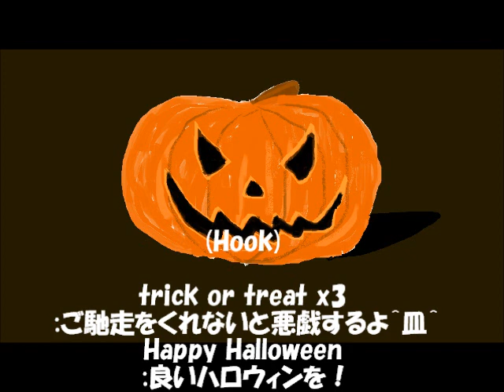【自作詞曲】 Halloween Otim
子供たちへのメッセージソング？

track by nosuke

リリック

trick or treat x4

Jack-o'-lantern
に光を灯して
さぁ歌おうか
ギラっと睨みつける
カボチャ
子供達は
ハチャメチャ
誰も笑顔
まるで映画の
主人公に
なったような
気分だろ？
不気味な
武器を
不器用に
扱ってやるんだ
さぁ始まろう！

幽霊
魔女
コウモリ
ゾンビ
ドラキュラ
フランケンシュタインに
仮装したら
すぐに
お菓子をお呉れと
親にせがむ
uh uh ...

Yo
といっても
相手は可愛い子供
愛嬌たっぷり
愛らしい行動
生意気だっていい
ありのまま生きりゃあいい
外にフラり
と出て思いっきり
泥にまみれ
怒涛に呑まれ
どうにでもなれ!
どういたしまして
ってな感じで
人の目を気にしたもん負け

とことんはしゃいで
息を切らして走って
明日　次は　明後日
新しいものを見つけて
そうやって
成長していけばいい
小さい内に
食って　食って 食って
大人になったら
少し抑えればいい

(Hook)
trick or treat x3 :ご馳走をくれないと悪戯するよ＾皿＾
Happy Halloween :良いハロウィンを！

１０/３１
意地悪な祭日
過ぎる歳月
縋る才人
夏の暑さも
すぐに去り
秋になり
（Let's Go!!）
大きな夢に
大きな希望に
大きな未来に
大きな勇気を
大いに託し
趣に浸り
（求める物 High Level)

転んでスッテンテン
痛くねぇよ何つって
強がって
強くなっていって
そんでもって
元気に育って
将来　決して
わだかまり
なんて心は持つな
笑いに
満ち溢れて
居ればいいんだ
（OK）

抑える感情
収まる感傷
通る難所
を談笑
に変えて
いつのまにか
賢くなって
(ドゥワッ!! x２)
固定されたセオリー
を大胆に一本背負い
自分の道は
自分の足で
切り開けばいい
（Singing!!）

どこまでも
どこにでも
どこにいても
どんなときも
どうになっても
どうかしても
どうしても
決して我を
見失ってはいけない
このまま
そのまま
皆有りのまま
過ぎていく時間を
力に変えて
有望な少年少女!
君らは
これから出番さ

2011/10/29